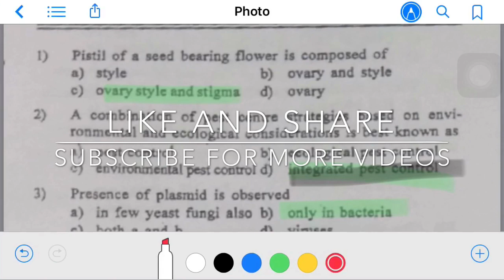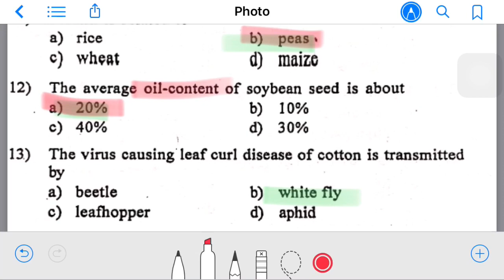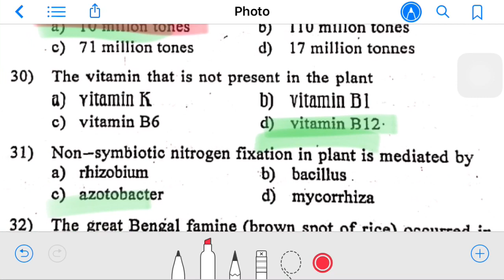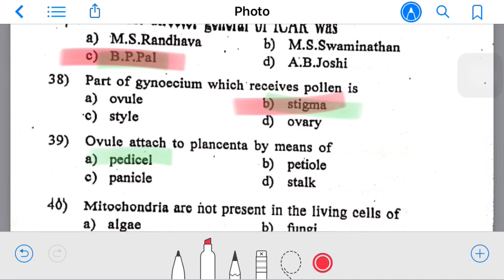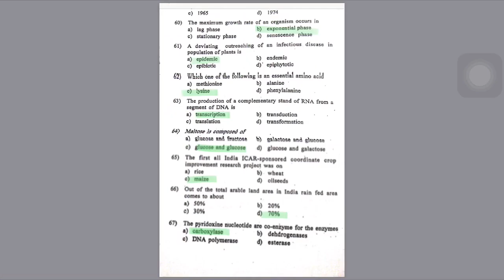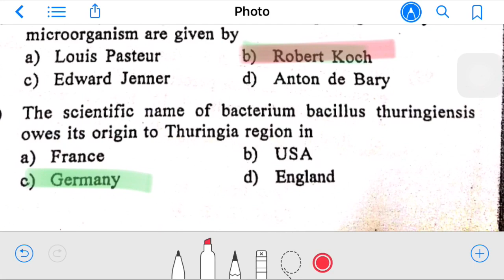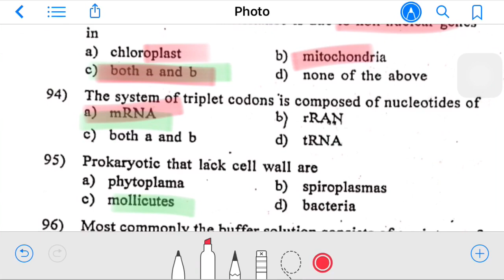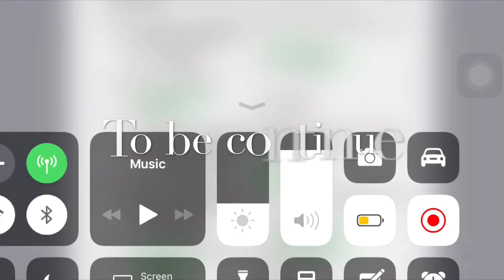old solved paper: ICAR JRF: Plant science old solved paper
we have started a new playlist of Test series of old JRF questions..